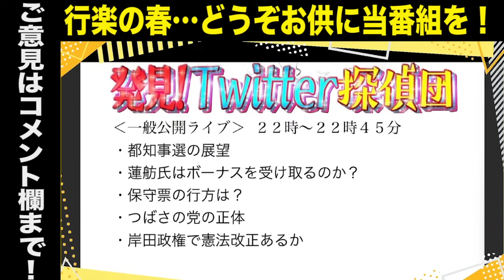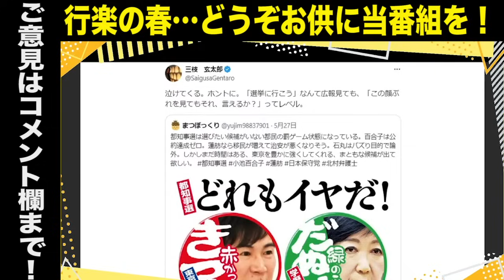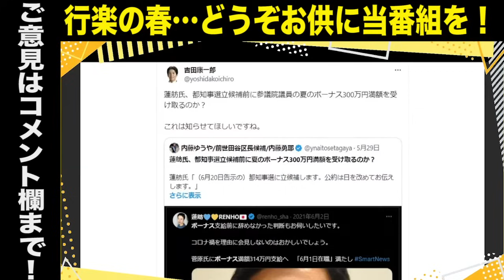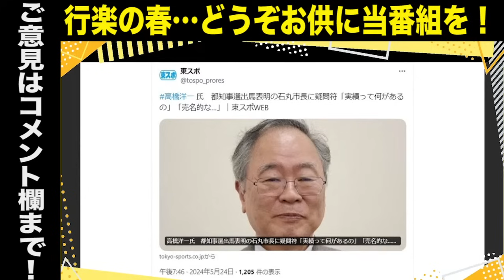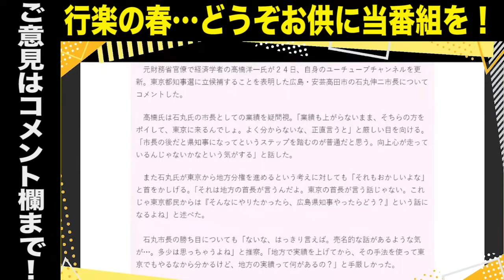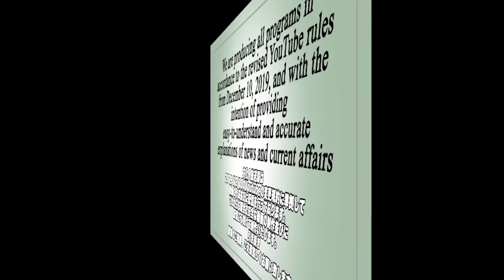【酷評】高橋洋一教授「石丸市長の実績って何があるの」「売名的な…」／蓮舫氏に特大ブーメラン…夏のボーナス300万円貰ってから辞職？／小池百合子氏の姑息な手口／東京都知事選は選択肢なしの罰ゲーム状態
■講演会告知■
「時局講演会」衆議院議員　高市早苗大臣、作家門田隆将先生　ダブル公演
・日時6月2日（日）
　　11：30会場
　　13：00開演　16：00閉会予定
・場所 国際会議場　フェニックスホール
　　広島市中区中島町1‐5 （平和記念公園内）
・前売り券 1,000円　（銀行振込）
・当日入場料 1,500円　（当日窓口にて）
　（大学生以下は入場無料。 但し、社会人学生は除く）
・問い合わせ先メールアドレス
・必ず下記のフォームからお申し込みください。

●「永田町中国代理人」著、長尾たかし

出演者
・三枝玄太郎（元産経新聞記者・フリーライター）